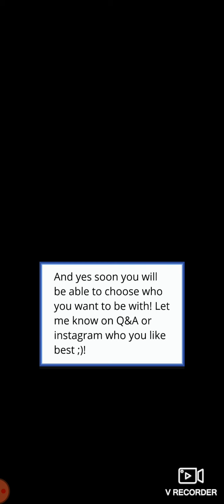Falling For You Chapter-15/1 Episode Choose Your Story